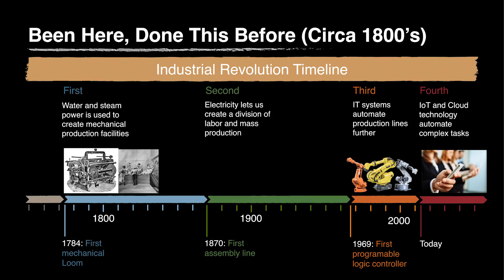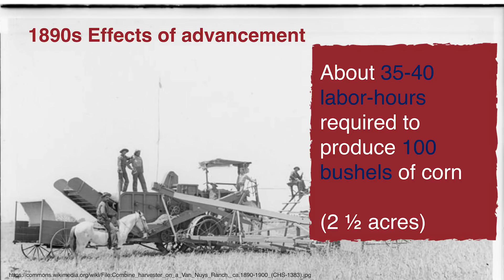Putting People First as we Digitally Transform | Brian Roets | TEDxAllendaleColumbiaSchool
The Next Revolution will turn a digital economy into one with robots and Artificial Intelligence ("AI"). People need to focus on becoming more human than we were and dream up new work that matters. Learning how to embrace change and adapt to our surroundings will be more important than ever as industries look to accelerate the adoption of new IT service methods. As a society, we need to ensure that we prepare for a world not confined to a building, time of day or technology device and educate people on how to enter a new workplace alongside a digital workforce.  Brian Roets, Innovation Leader Brian Roets examines the technology and cultural landscape, charting new directions for process automation and innovation within it. He has almost 20 years’ experience in Information Technology. His time spent in the Business Process Outsourcing and Telecommunications industries, in addition to delivering services for HP worldwide, helps him accelerate people’s journey to digital transform and achieve better outcomes. Brian joined SMP in 2012 to develop and lead their End-User Computing Practice. Over the last couple years, he has created a cross functional team focusing on End-User, Infrastructure and Cloud Computing strategies with the highest level of expertise in designing, deploying and supporting highly-sophisticated solutions for local and global organizations. This talk was given at a TEDx event using the TED conference format but independently organized by a local community.